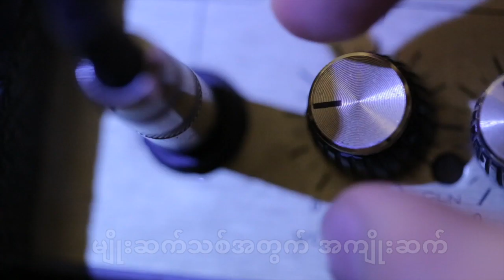"ဒို့လက်တွေ ခိုင်မြဲစို့"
ပြည်ထောင်စုကောင်းကျိုးဆောင်ပါတီ (UBP) ၏ မူပိုင်သီချင်းဖြစ်ပါသည်။